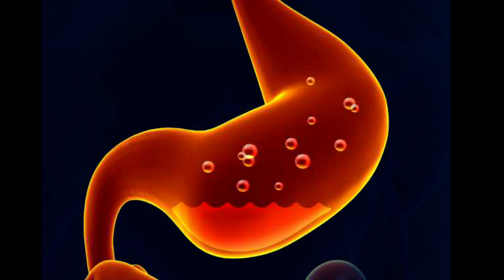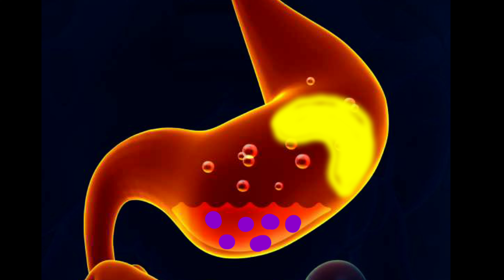9.2.3 Pencernaan Protein di Perut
Menerangkan fungsi Kelenjar gaster, jus gastrik dan pencernaan protein di perut. Membincangkan juga fungsi HCl dan mukus di dalam perut.